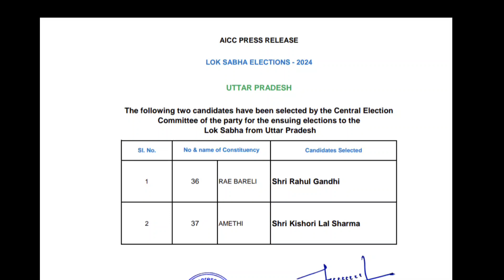Rahul Gandhi Rae Bareli Candidate: अमेठी से कांग्रेस के किशोरीलाल शर्मा स्मृति ईरानी के खिलाफ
कांग्रेस ने आखिरकार लोकसभा चुनाव 2024 में अमेठी से राहुल गांधी को नहीं उतारा। भारतीय जनता पार्टी की स्मृति ईरानी अमेठी से तीसरी बार लड़ रही हैं और इस बार कांग्रेस ने खिशोरीलाल शर्मा को उनके खिलाफ मैदान में खड़ा किया है। राहुल गांधी रायबरेली से चुनाव लडेंगे।